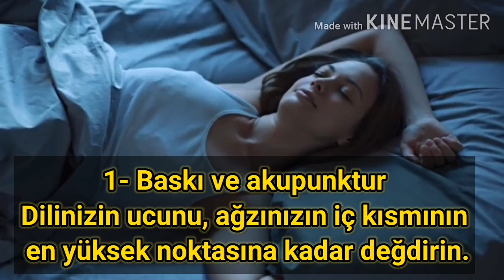Hiç bir şirket bu sırrı vermiyor 25 Saniyede Burun Tıkanıklığını Geçiren Yöntem